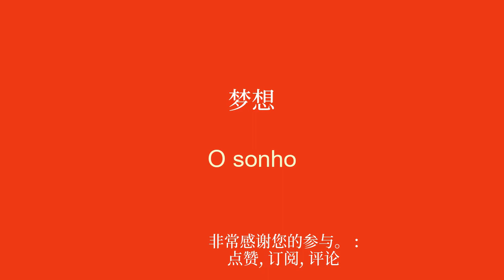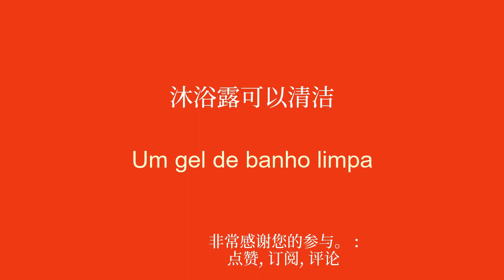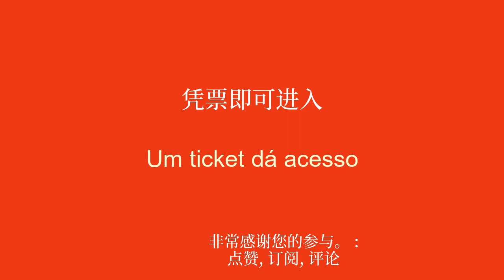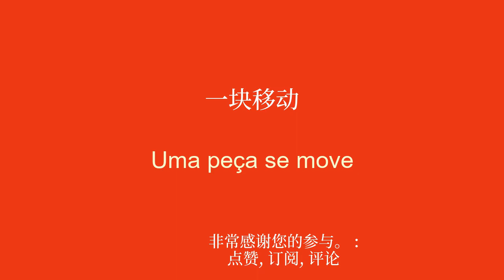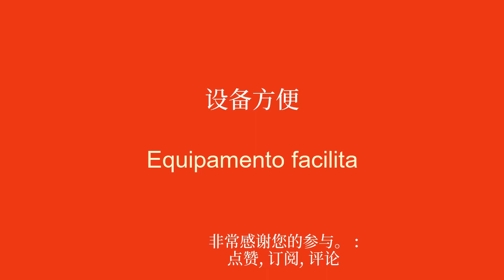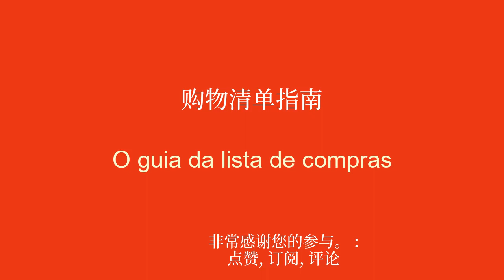学习葡萄牙语：8 分钟词汇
欢迎来到我致力于为初学者学习葡萄牙语的 YouTube 频道！在本系列视频中，我将向您介绍简单的短语，以帮助您轻松快速地学习。无论您是想出国旅行、与说英语的人交流还是只是提高您的葡萄牙语水平，这些短语都可以让您逐渐发展您的词汇量和语法。通过我清晰的解释和实际的例子，您将学会在真实的上下文中使用这些句子并轻松记住它们。